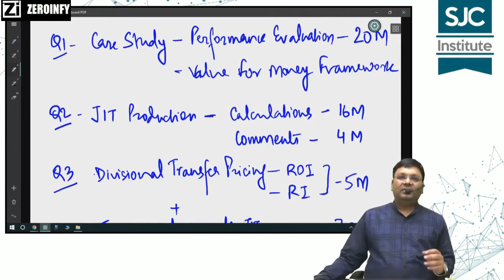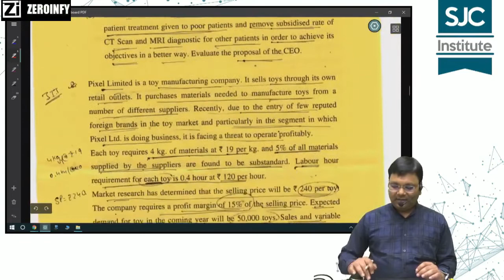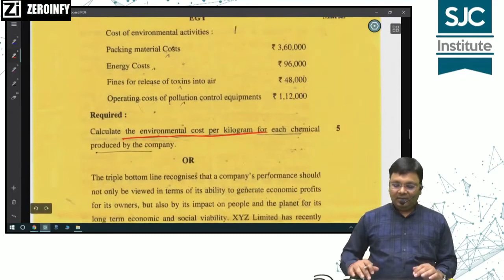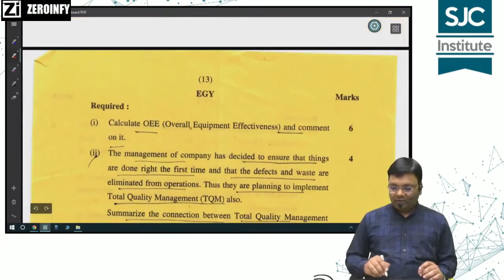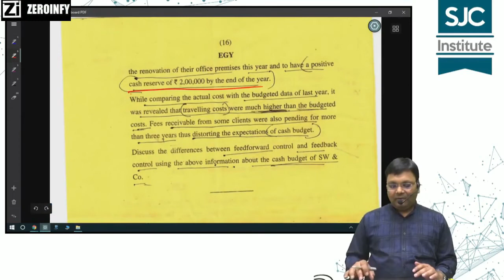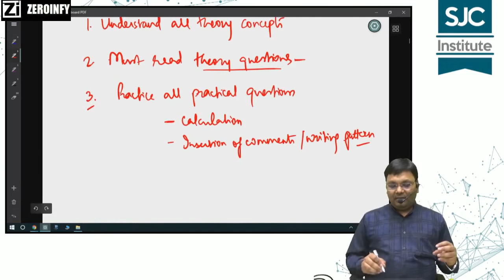CA Final SCM Nov 19 Exam Paper Review | Satish Sir